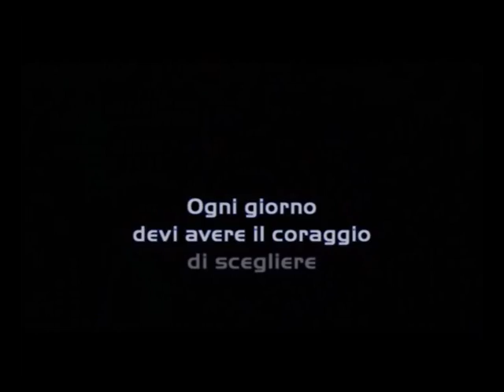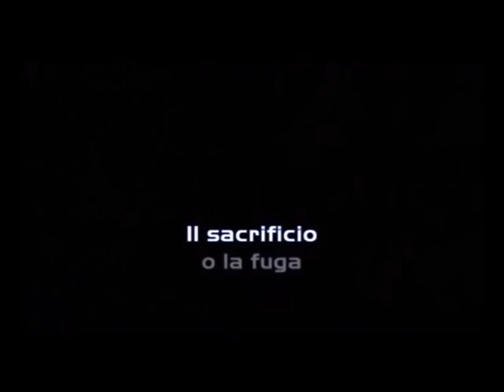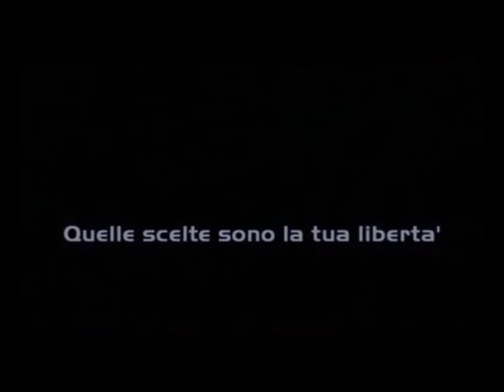il bene e il male ITALIANO.VOB